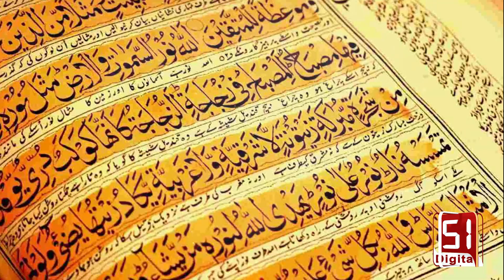How did a girl who spent all night in a club convert to Islam? || Channel 51 Digital